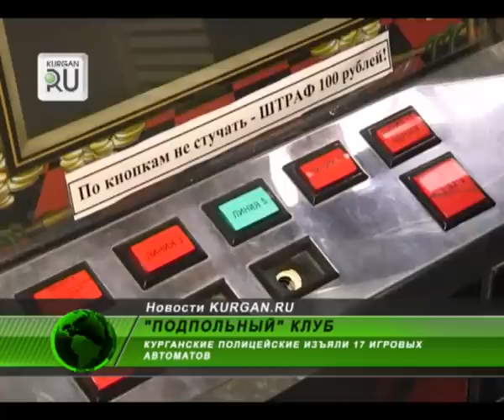Очередной «подпольный» игровой клуб